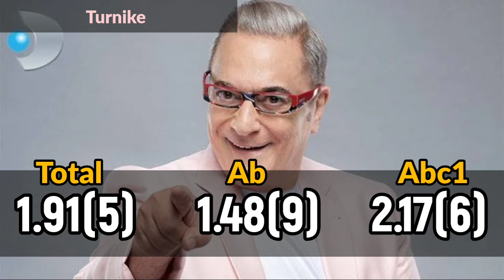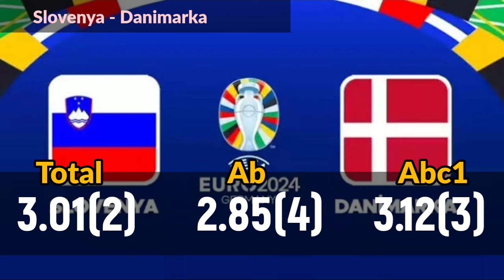16 Haziran 2024 Pazar Reyting Sonuçları